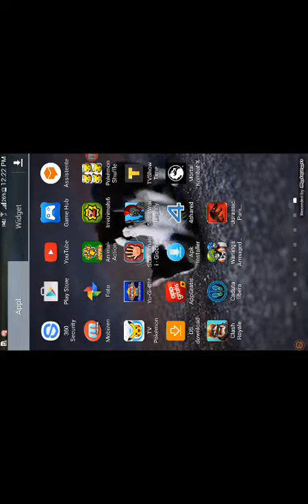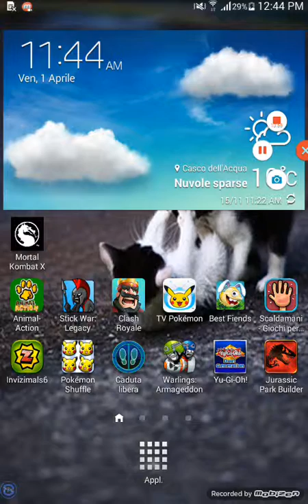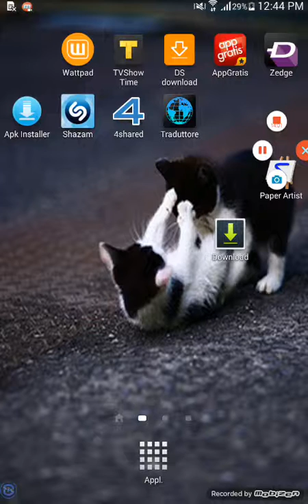Speciale:pasqua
Buona pasqua a tutti,mi facete tutti felici